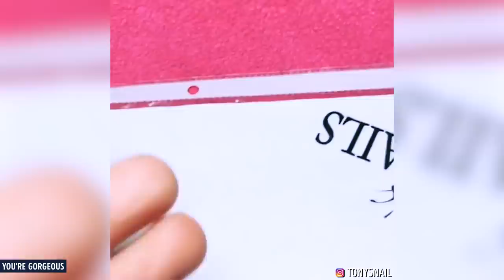CREATIVE ACRYLIC NAIL ART DESIGNS & TUTORIALS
Acrylic nails are worn to increase the length of natural nails and can be filed into many different shapes from classic square to a softer almond or daring stiletto. Acrylic nails add not only to the beauty of your hands but provide your nails the crisp shape you had always been longing for. Acrylic nail art designs can be used for any sort of outing, for parties, for special occasions or just whenever you feel like. Acrylic makes the perfect surface to paint colors and designs on.

Let your imagination go wild!